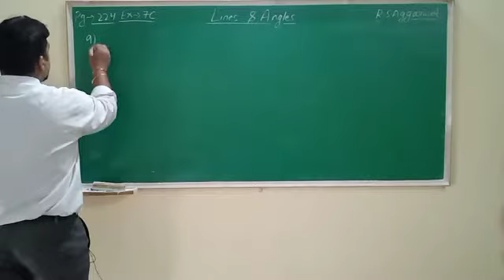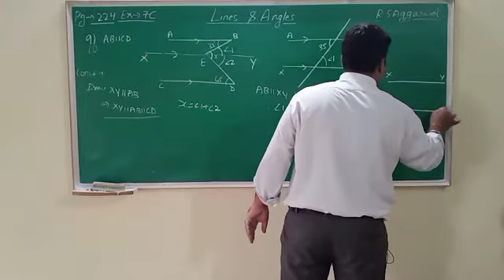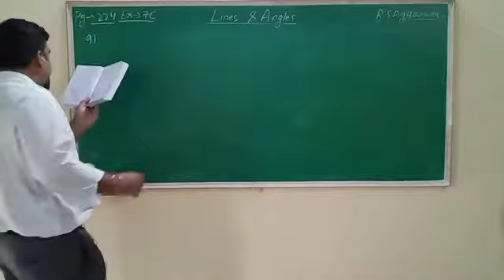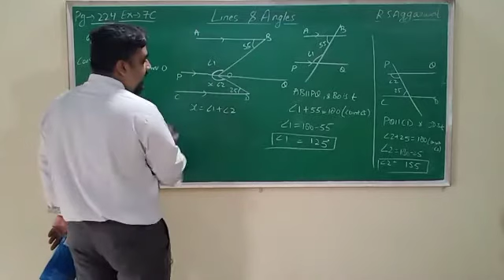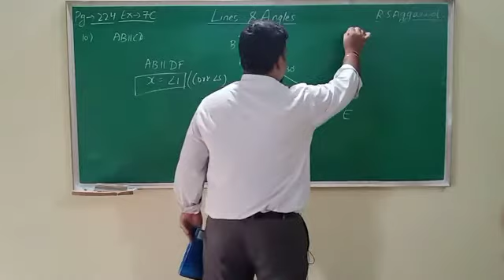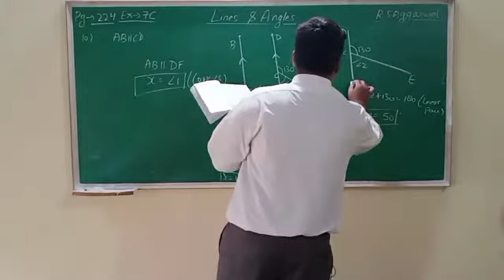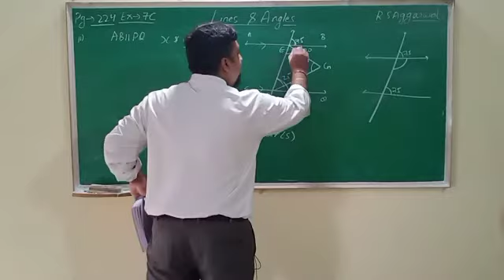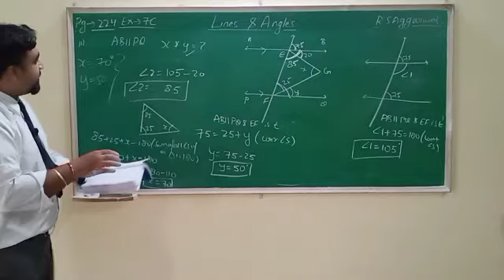Class 9 || Lines and angles || Part 12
#12 || Questions of exercise -7(C) ||